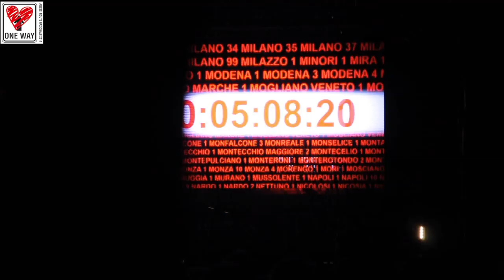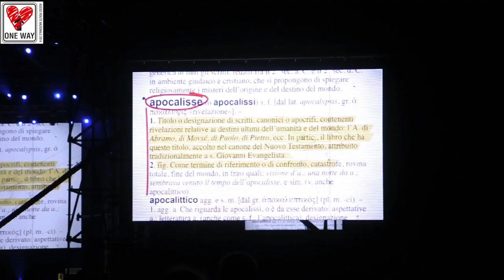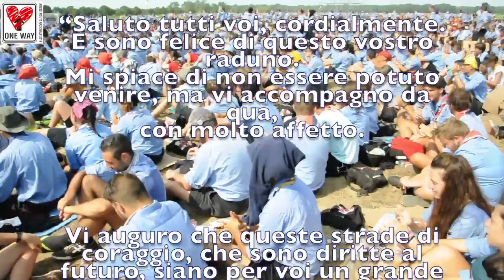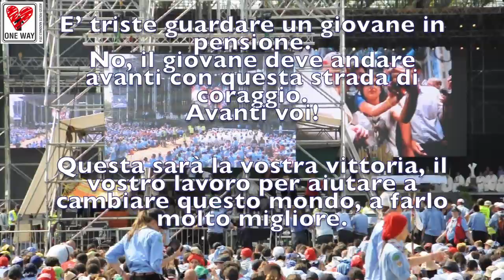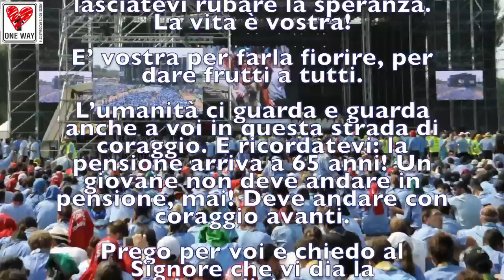Route Nazionale 2014 - Longarone-Spresiano --- San Rossore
Il percorso del clan "Fonte viva" del gruppo scout Folignano 1 con i clan del Treviso 5 e del Luino 1.
La route mobile (Route 439) si è svolta dal 01 al 05/08/2014 da Longarone a Spresiano (Veneto).
La route fissa nel parco naturale di San Rossore in Toscana dal 06 al 10/08/2014.
Qui alcuni momenti di questa esperienza.